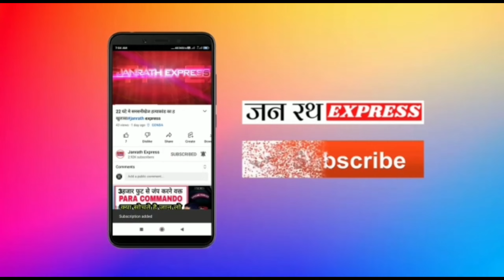# BASTIबस्ती से बड़ी खबर तेज रफ्तार गाड़ी ने|JANRATH EXPRESS